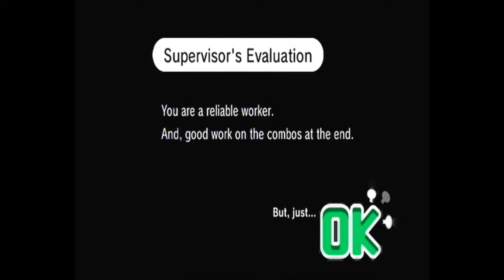Beat The Beat: Rhythm Paradise 17 - Working Dough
Ok, this video has one of my favourite minigames so far. I really wanna work in a dough factory now...especially if it means helping build the giant spaceship!